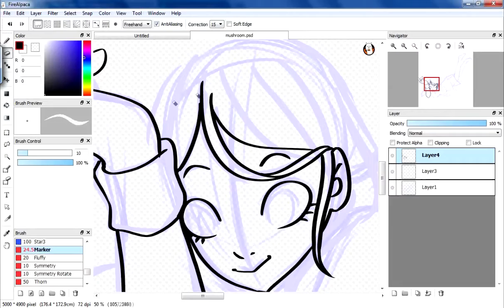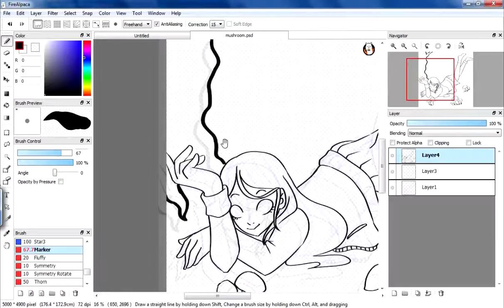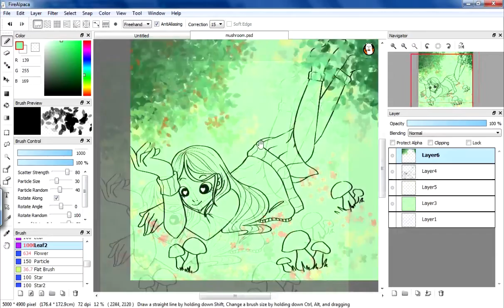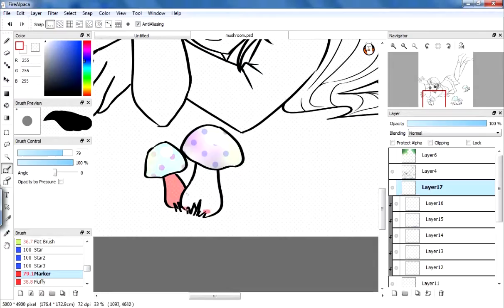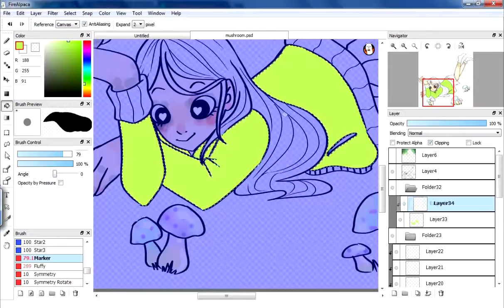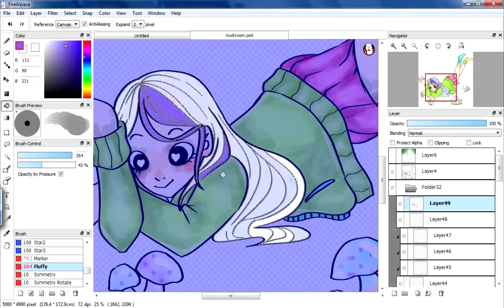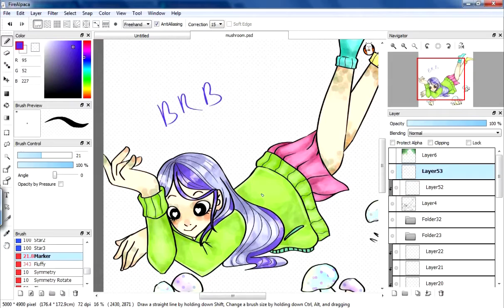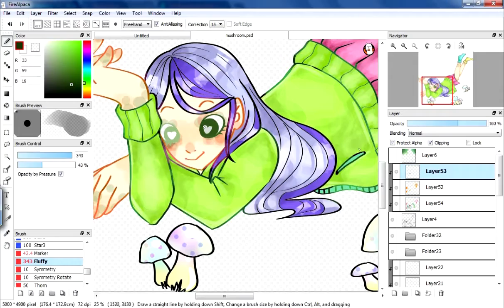[SPEEDPAINT] ~Fire Alpaca~Mushroom~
Oh god, this is the first time I ever record my voice O^O

And the first time I use Fire Alpaca OvO

~ luv ~
Contrac me~

Program use ~